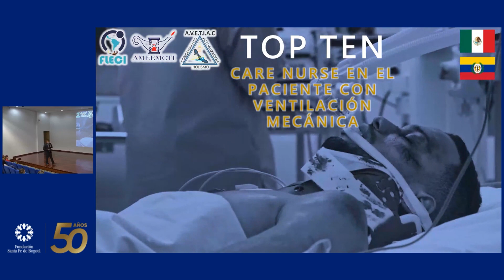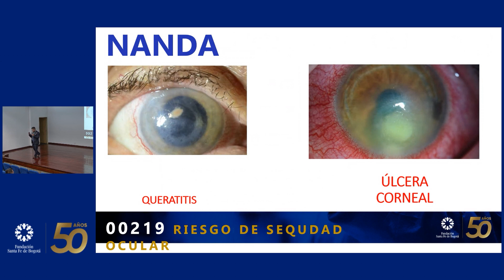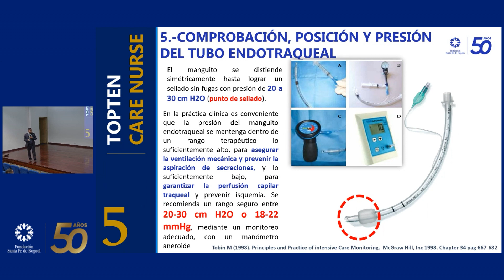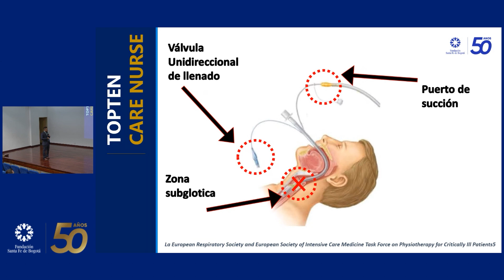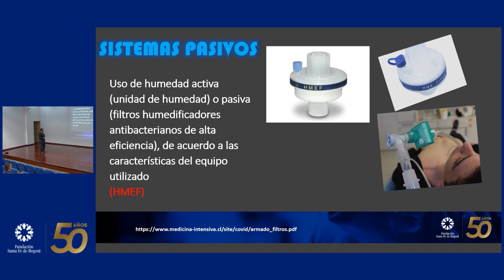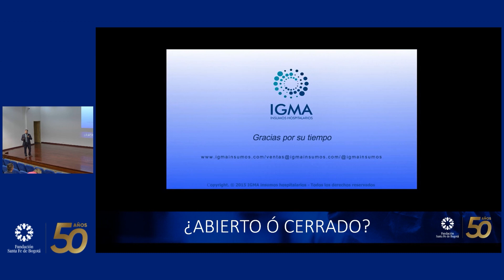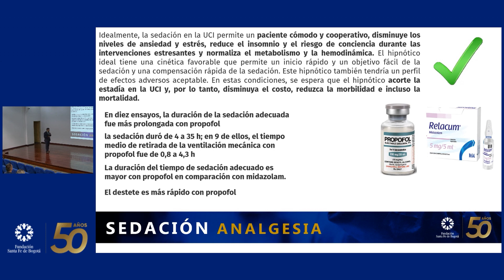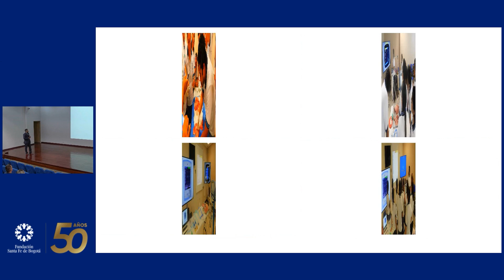Top ten Care Nurse Paciente con ventilación Mecánica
Emanuel Arroniz